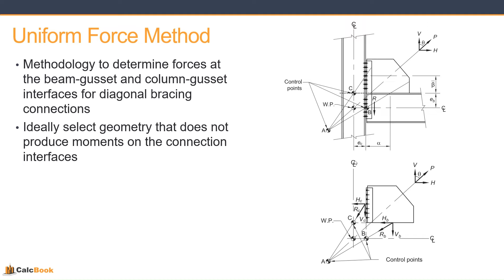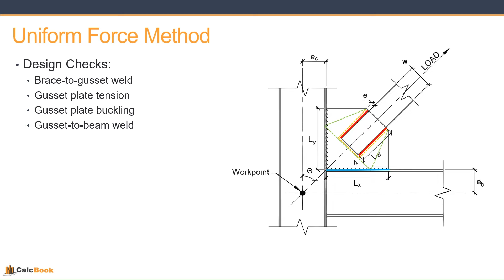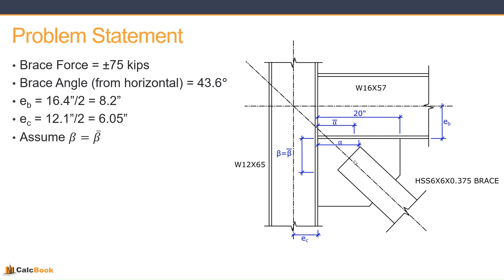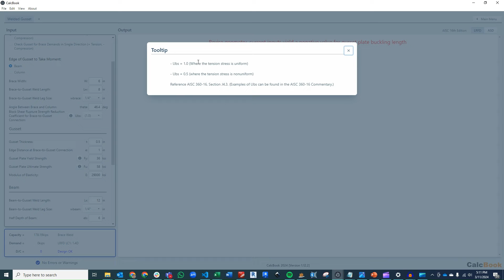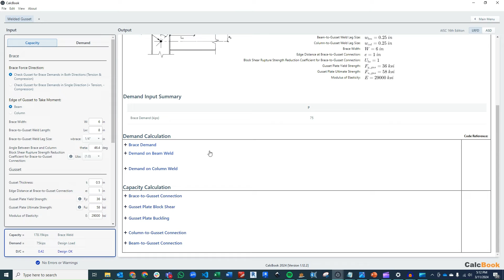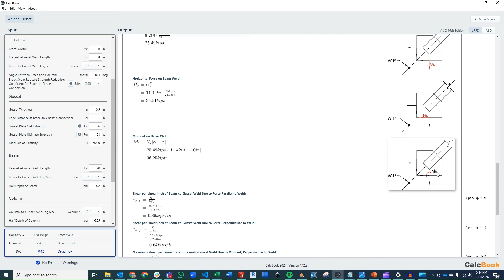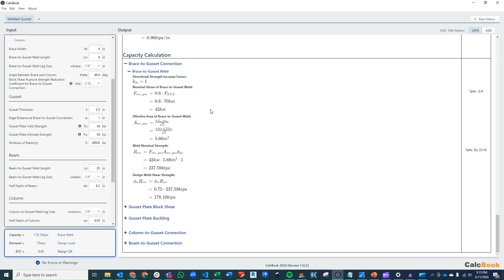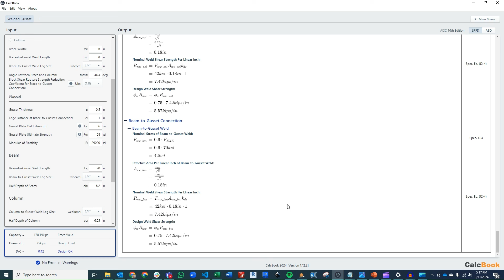Steel Brace Design (Uniform Force Method)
Follow along for a quick video about designing a steel brace gusset plate connection utilizing the Uniform Force Method.

CalcBook empowers structural engineers to produce deliverable quality design calculations within minutes.

0:00 Introduction (UFM Background)
1:45 Design Checks Overview and Assumptions
3:07 Problem Statement
4:27 CalcBook
4:45 UFM Design Inputs
7:40 Demand on Beam Weld
10:20 Demand on Column Weld
10:42 Brace-to-Gusset Capacity
11:00 Gusset Tensile Capacity
11:14 Gusset Buckling Capacity
11:52 Column-to-Gusset Capacity
12:02 Beam-to-Gusset Capacity